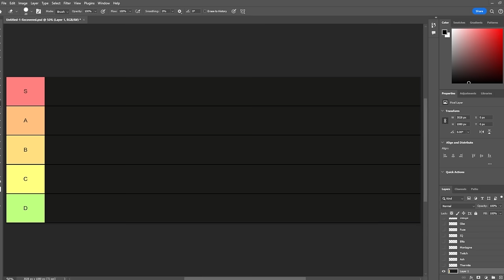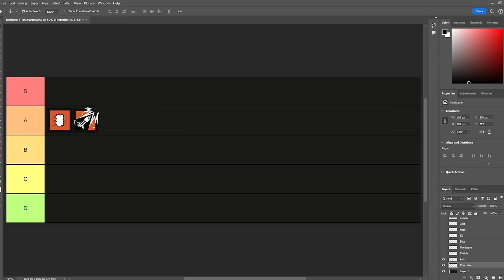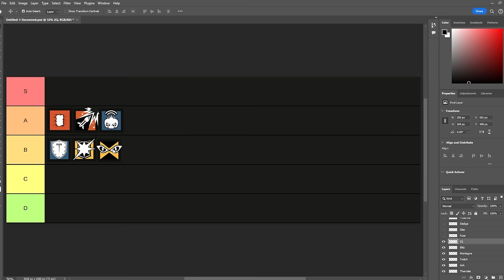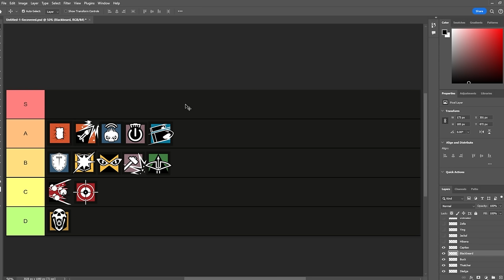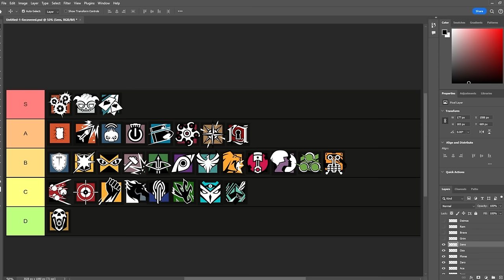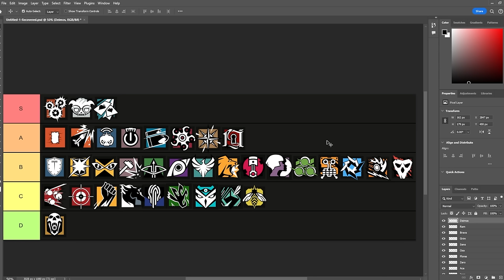THE Operation Deadly Omen Attacker Tier List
🖥 COMPUTER SPECIFICATIONS 🖥
Camera: Sony alpha 6000
Mic: Audio Technica AT4050
Mixer: Yamaha MG10XU
CPU: Intel Core i7-10700K
VIDEO CARD: RTX 2070 Super
RAM: 16GB DDR4
Keyboard: Logitech G915 TKL
Mouse: Logitech G Pro Wireless

0:00 Intro
2:12 Thermite
3:13 Ash
4:13 Twitch
5:11 Montagne
6:07 Blitz
7:08 IQ
8:28 Fuze
10:17 Glaz
11:21 Sledge
12:50 Thatcher
13:52 Buck
15:24 Blackbeard
16:07 Capitao
17:30 Hibana
18:49 Jackal
20:05 Ying
22:14 Zofia
23:49 Dokkaebi
25:39 Finka
26:58 Lion
28:19 Maverick
29:50 Nomad
31:14 Gridlock
32:43 Nokk
34:06 Amaru
35:02 Kali
36:35 Iana
37:40 Ace
40:26 Flores
41:35 Osa
42:55 Sens
44:24 Grim
45:45 Brava
47:47 Ram
49:20 Deimos